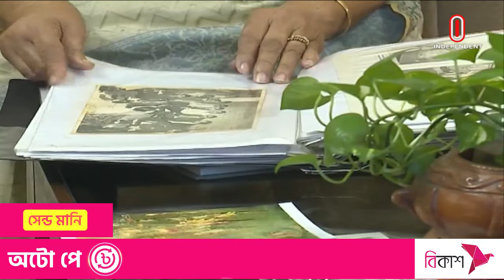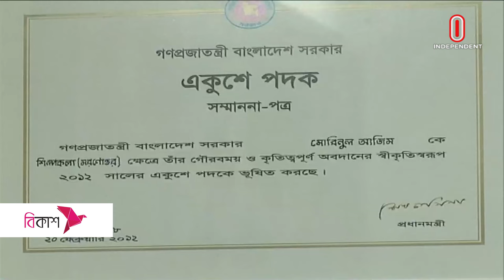চিত্রশিল্পী মবিনুল আজিম তার ক্যানভাসে তুলে ধরতেন বাংলার প্রকৃতি || Mubinul Azim || Independent TV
বরেণ্য চিত্রশিল্পী মবিনুল আজিমের ৮৯ তম জন্মদিন আজ। ষাটের দশকে আ্ন্তর্জাতিক অঙ্গনে এই গুণী আঁকিয়ে ক্যানভাসে তুলে ধরতেন বাংলার প্রকৃতি। স্বাধীনতার পর বঙ্গবন্ধু বিদেশি অতিথিদের মবিনুল আজিমের আঁকা ছবি উপহার দিতে বেশি পছন্দ করতেন।